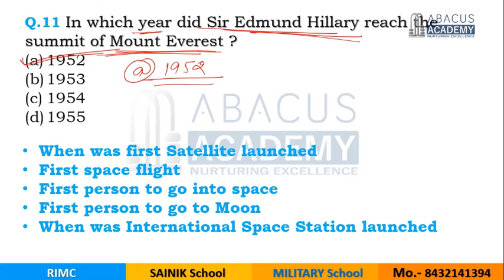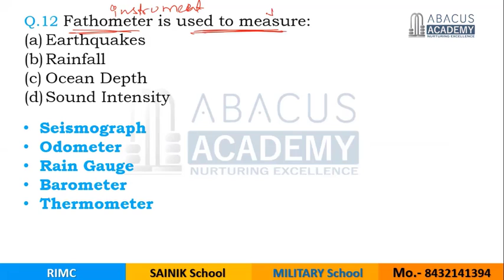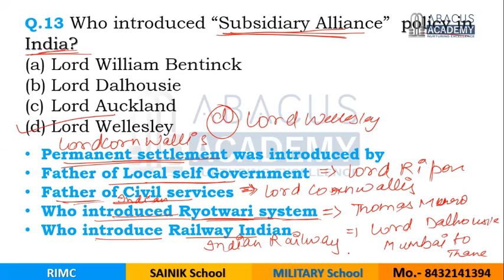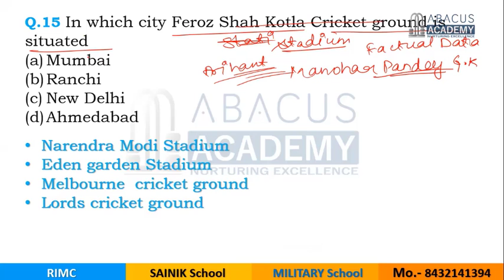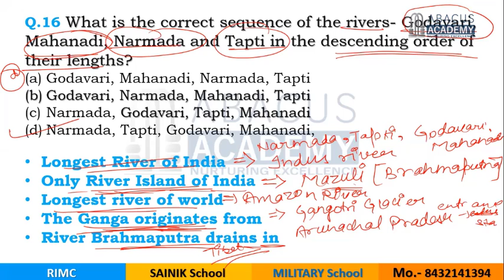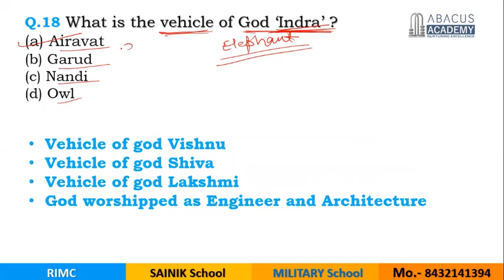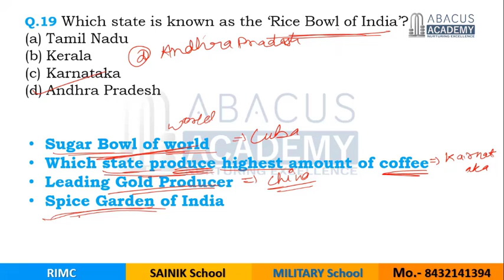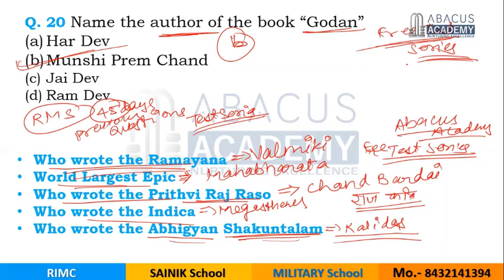Sainik School Coaching, Military School Coaching | RMS 2018 GK & Daily GK (11-20)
The Class is recorded by - Mr. Ayush Kumawat
CDS Aspirant